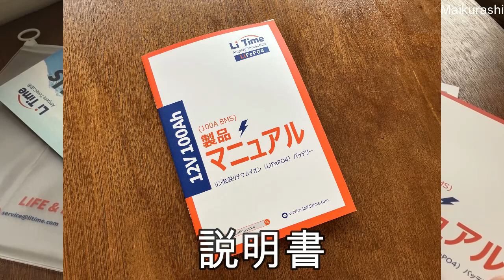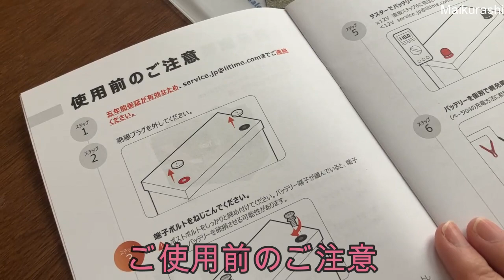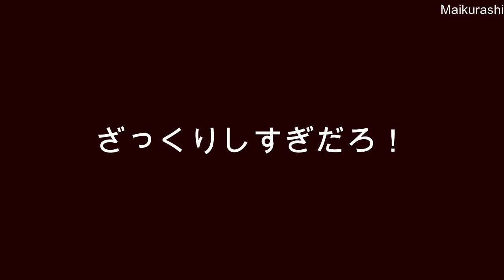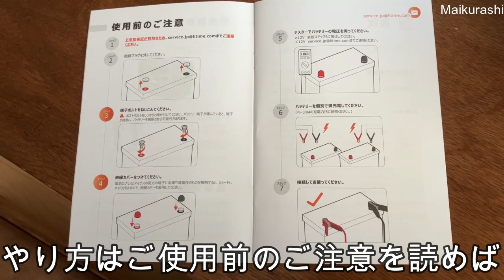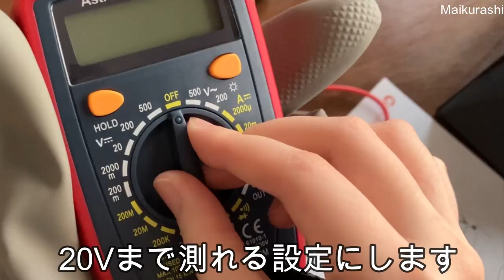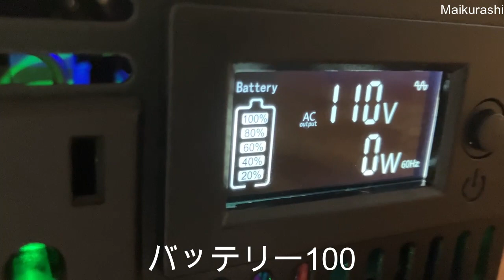【電気代0円】家庭用蓄電池 リン酸鉄リチウムイオンバッテリー ポータブル電源 ポタ電 節電対策 節電 サブバッテリー リタイム(元アンペアタイム) Litime インバーター 発電機 自作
この動画を見て下さりありがとうございます！(^^)/
次回はリン酸鉄リチウムイオン電池と
ソーラーパネルを接続して0円の電気を作ります！^ ^

（元々はampere timeという商品でしたが
リニューアルしてLitimeになりました。）

12v200Ah
（私が使用した物の2倍容量）

インバータ　正弦波 12v2000w
↓私が調べた中では1番安かった^ ^
テスター
激安　ソーラーパネル
インバーターは動画内で2000wの物を使っていますが、12v100Ahの蓄電池の場合1500wか1000wのインバーターが望ましいそうです。

私がYouTubeで紹介した購入品まとめ
【楽天room】

(ここから登録で二カ月無料)